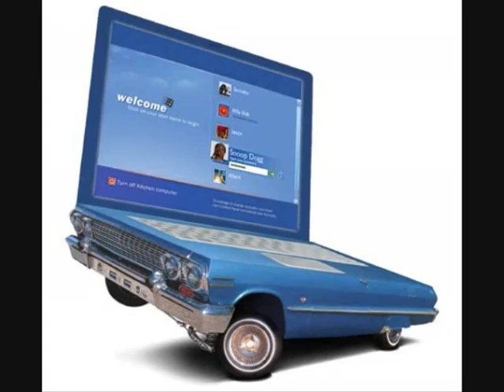Window Error XP song 2 (Re-used allowed).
Ty for watching and read on to see the truth before you comment

minecraft
garrysmod
call of duty
mw3
epic things
awesome games
2012
ending

THIS IS NOT MY SONG OR VIDEO